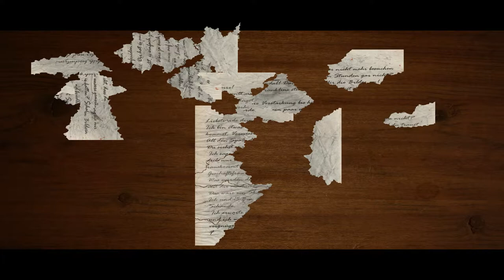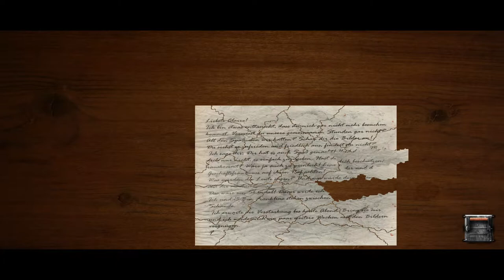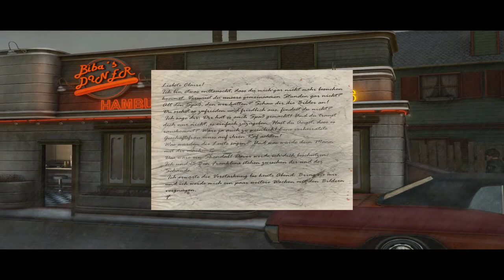Black Mirror 2 #7 Ab in die Leichenhalle